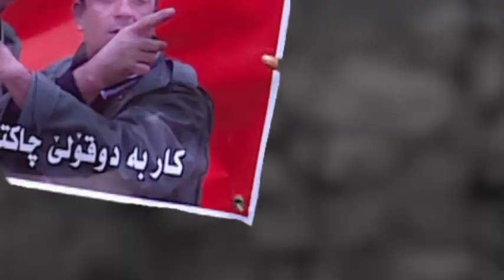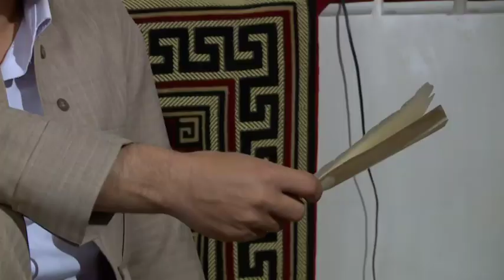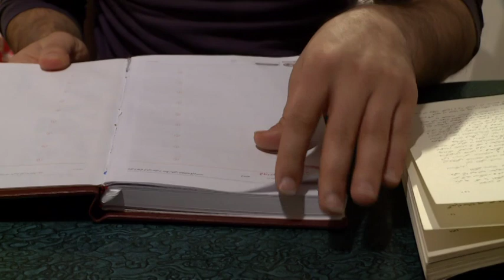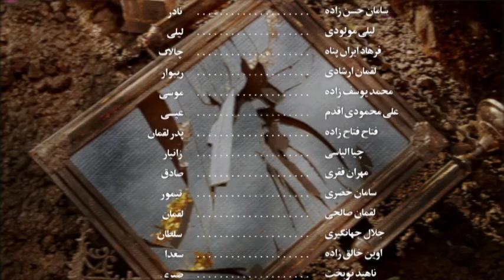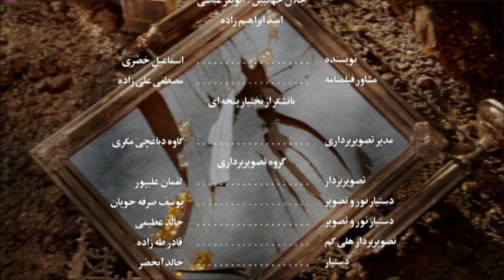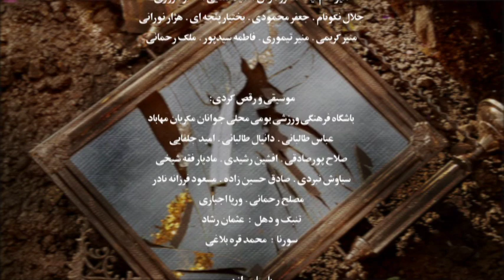"BAVAR".E1 A Kurdish story series By Mohammad Reza Moeeni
قسمت اول سریال طنز کردی باور کارگردان : محمدرضا معینی